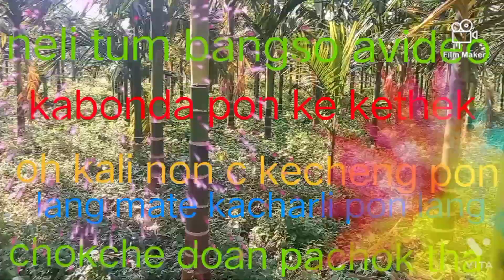please like coment subscribe and share tha neli tum avideo lang no dak c tame ng support dun tha tq